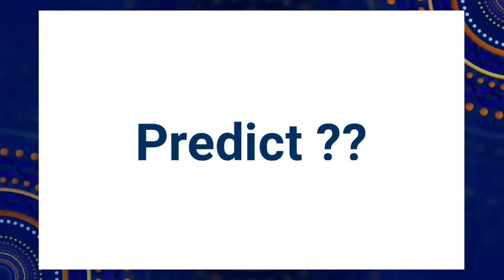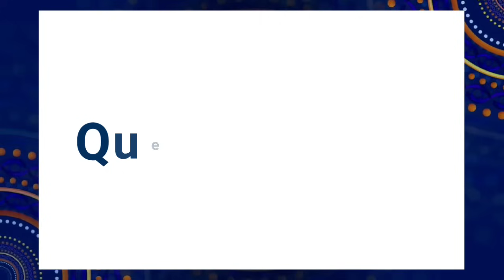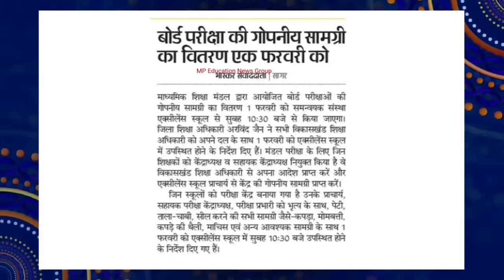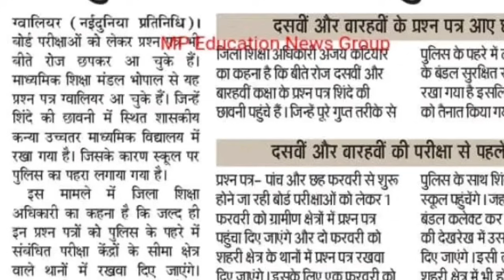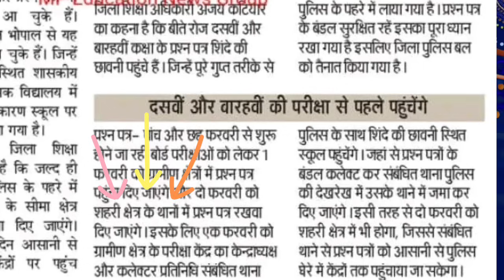बोर्ड परीक्षा के पेपर आ गए !! MP Board Exams 2024 Class 10th 12th Board Papers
👆🏻👆🏻Join Fast 📚

SOCIAL LINKS 🔥

Topic cover :-

10th 12th Study material 2023-24 Mp Board
10th 12th new session 2023-24 Mp Board
10th 12th new batch Mp Board 2023-24